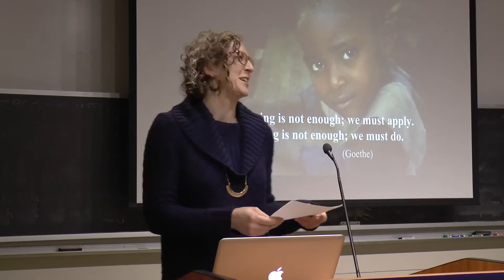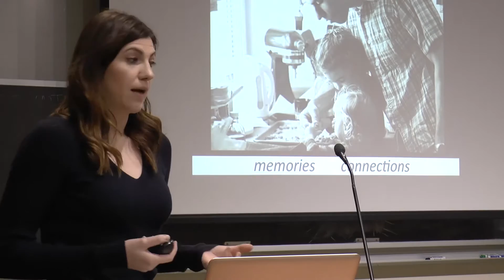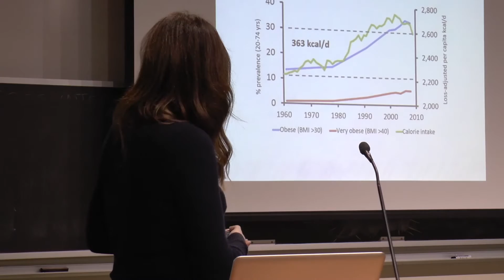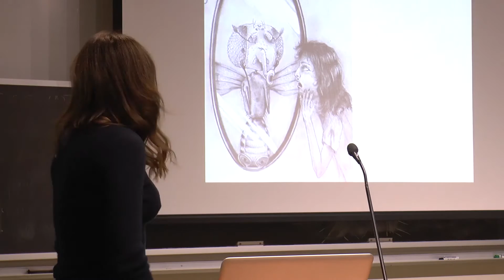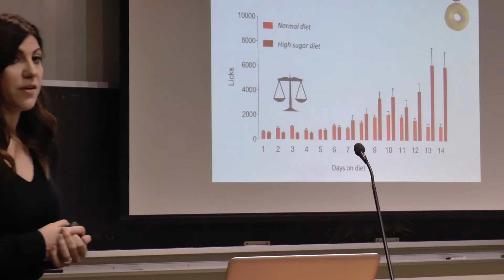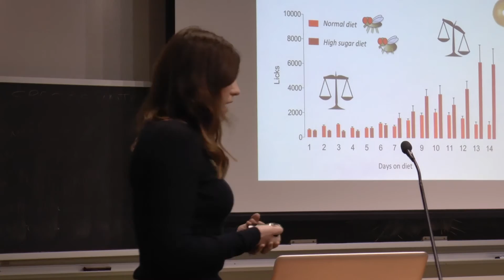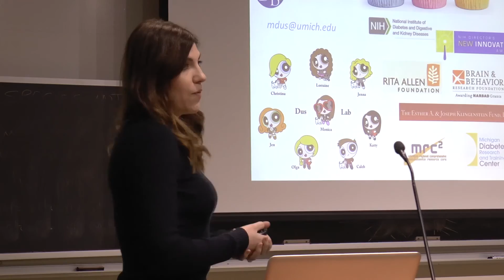“Let Them Eat Cake: The Effect of Sugar on the Brain” Tiny Talk by Monica Dus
Professor Monica Dus discusses the effect of sugar in fruit flies at the 3rd annual Fast Food for Thought at the University of Michigan (Oct 25, 2016). Monica Dus is a faculty member in the Molecular, Cellular, and Developmental Biology department at the University of Michigan